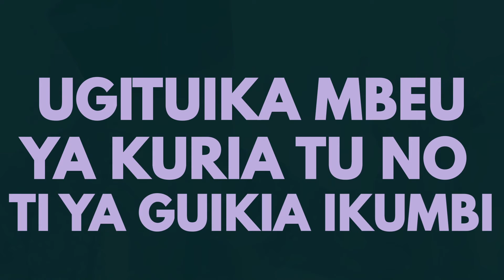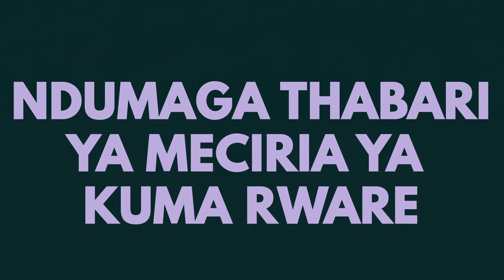Samidoh - Mumbi (Unofficial Video Lyrics)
Jeff Kaguri is an image maker that loves animation.

ABOUT JFSTUDIO

JFStudio is a creative platform that empowers creators with powerful skills to produce and showcase their creations.

Students, professionals and artists have benefited from presentation design and production powered by JFStudio.